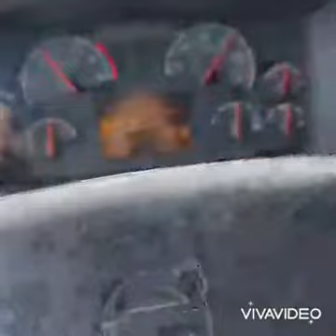Dragana Trucking girl Serbia